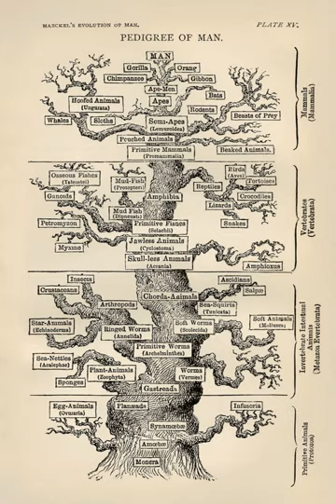Cognitive biology | Wikipedia audio article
00:01:07 1 Overview
00:03:24 2 History
00:04:52 2.1 Kováč’s cognitive biology
00:05:49 3 Academic usage
00:05:58 3.1 University seminar
00:06:13 3.2 University workgroup
00:08:53 3.3 Other universities
00:11:11 4 Cognitive biology as a category
00:16:08 5 See also
00:16:46 6 References &amp; notes
00:16:48 7 Bibliography
00:30:06 8 External links

- Socrates

SUMMARY
Cognitive biology is an emerging science that regards natural cognition as a biological function. It is based on the theoretical assumption that every organism—whether a single cell or multicellular—is continually engaged in systematic acts of cognition coupled with intentional behaviors, i.e., a sensory-motor coupling. That is to say, if an organism can sense stimuli in its environment and respond accordingly, it is cognitive. Any explanation of how natural cognition may manifest in an organism is constrained by the biological conditions in which its genes survives from one generation to the next. And since by Darwinian theory the species of every organism is evolving from a common root, three further elements of cognitive biology are required: (i) the study of cognition in one species of organism is useful, through contrast and comparison, to the study of another species’ cognitive abilities; (ii) it is useful to proceed from organisms with simpler to those with more complex cognitive systems, and (iii) the greater the number and variety of species studied in this regard, the more we understand the nature of cognition.